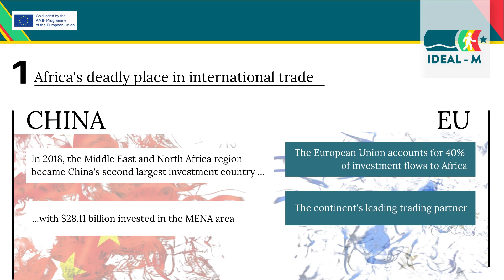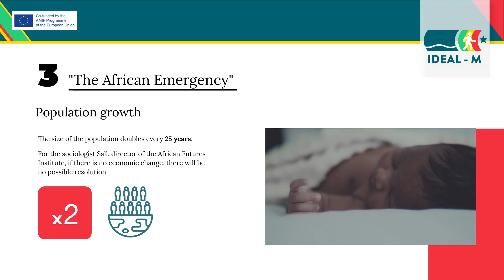Series - #1 "Knowing to predict”. An overview of a continent with multiple challenges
📣  IDEAL-M aims to raise awareness about the dangers of illegal migration
and misinformation about the journey to Europe. Otherwise, it highlights the opportunities for legal migration to Europe.

Series - What future for Africa? Prospective of a continent endowed with wealth and battered by challenges

African is the source of many covetousness. Europe and then China are the leading investors. While many resources remain unexploited, how can the continent take the turn towards sustainable growth? What are the main challenges and possible solutions?  This series of articles provides decoding and answers about Africa of tomorrow.